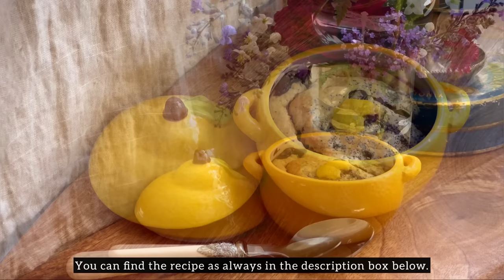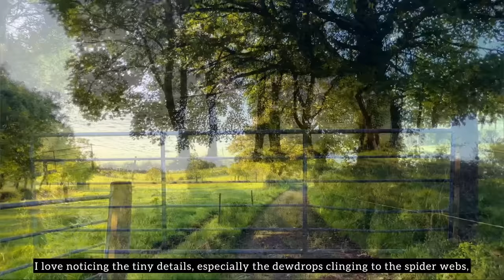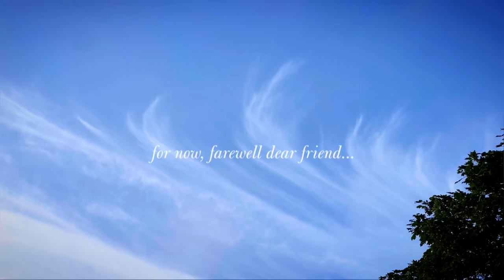A Day in my Life | Artists Studio | Homemade Pizza | A Cosy Day | Slow Living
~ Keep Calm and Stay Cosy ~

"Come enjoy a relaxing, and gentle day on the farm with me, where we say goodbye to the last few days of summer. Join me in the garden for a 'mushroomy' cuppa, make some delicious homemade pizza, and pop into the studio to take a peek at a brand new collection coming into the Lost Forest shop very soon.

The evening ends in the meadows illuminated by an August sunset, while the kitties dance and play with the excitement of a brand new month on the horizon.

Hope you enjoy this video, and please remember to hit the subscribe button, as this really helps the growth of my channel and allows me to continue to make content for everyone to enjoy." – Gillian x

✿ Garden bench cushion

✿ Gillian's Baked Oats Recipe:

To make a single portion for a standard ramekin/dish: Add two scoops of porridge oats (30g) into a Nutribullet or any fine blender, then add one egg, half teaspoon of baking powder, twist of pink salt, drizzle of maple syrup (measurement depends on your sweetness preference), poppy seeds, a half teaspoon of lemon extract, and a splash of milk to loosen the texture. Blitz until a batter is formed, and add to your dish. Finally drop in blueberries. Place in a preheated oven and cook at 170 degrees celsius for 35-40 mins.